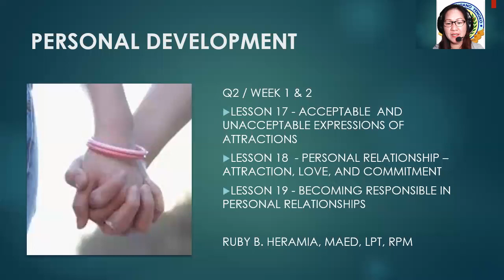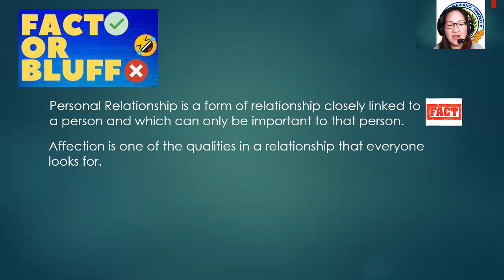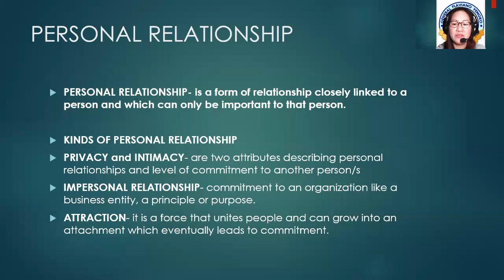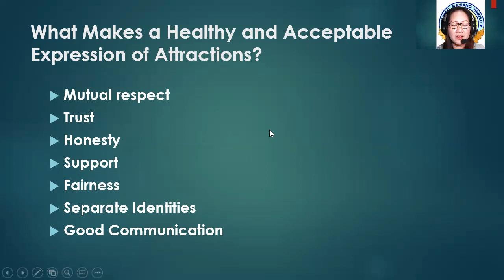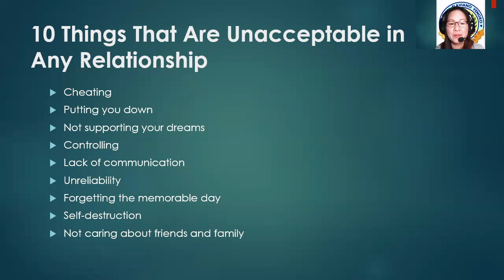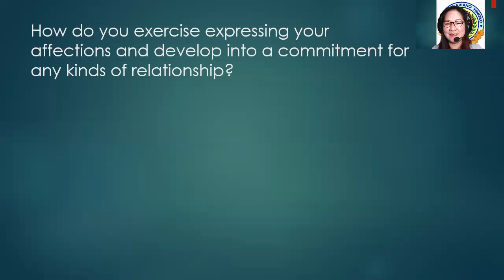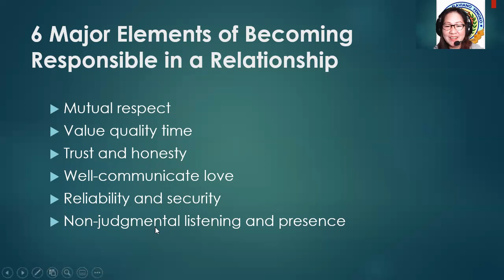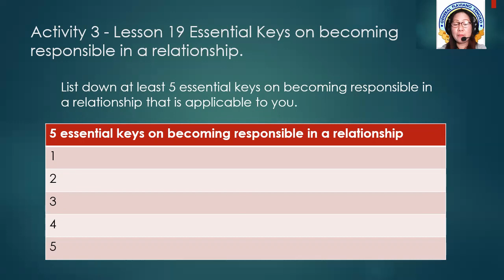SHS PERSONAL DEVELOPMENT Q2 WEEK 1and 2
LESSON 17 - Acceptable  and Unacceptable Expressions of Attractions, LESSON 18  - Personal Relationship – Attraction, Love, and Commitment and LESSON 19 - Becoming Responsible in Personal Relationships